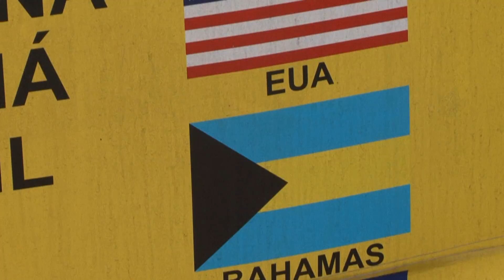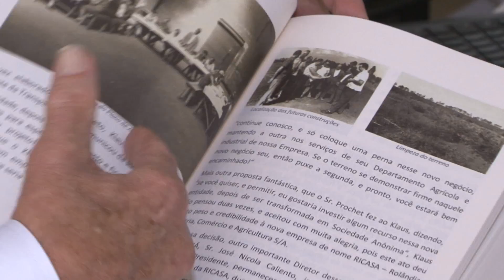Palestra sobre as potencialidades econômicas do continente americano será realizada na UEL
A palestra é uma iniciativa da Pró-Reitoria de Extensão (PROEX) e é direcionada a estudantes de todas as áreas. A palestra será na próxima segunda-feira (23), no Anfiteatro Maior do Centro de Letras e Ciências Humanas (CLCH), às 19h30.